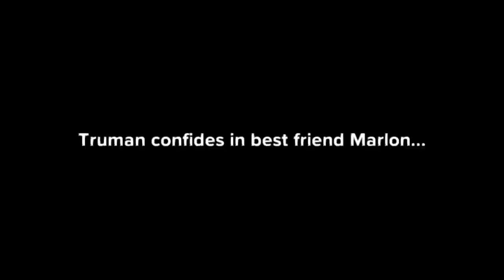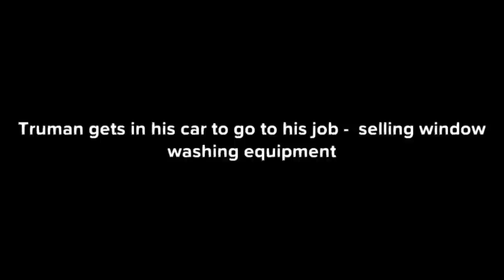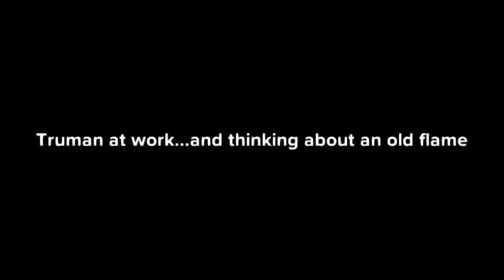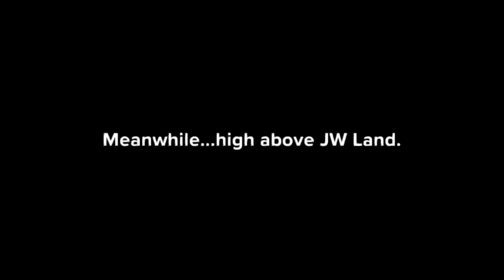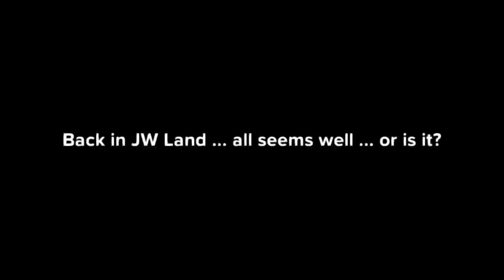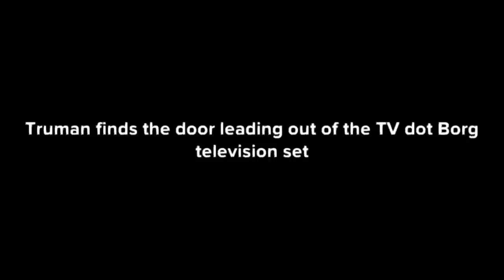The JW Truman Show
Have you ever wondered why the movie The Truman Show appeals to EX-JWs, PIMOs, trapped JWs?  This video may help answer these questions.